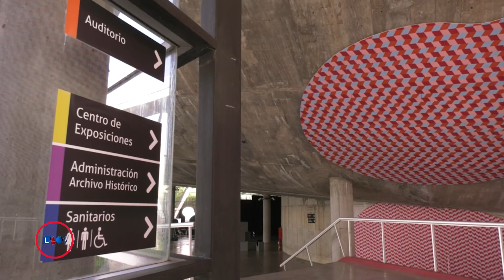La Obra Señalada 742-Lic. Juan Pablo Sassatelli-Centro Cultural Kichner (3)